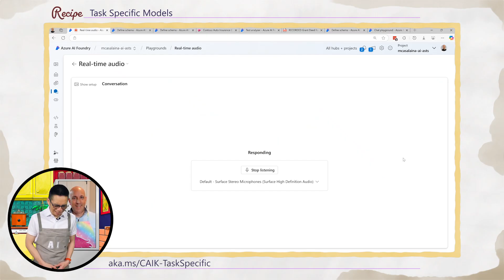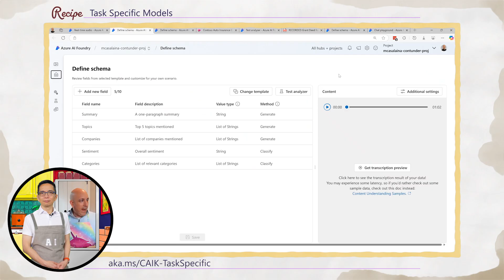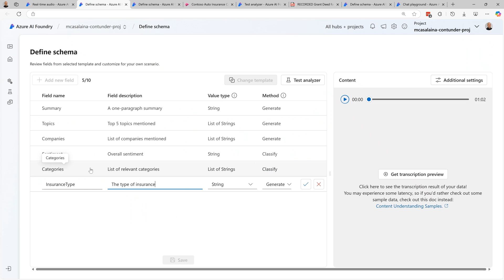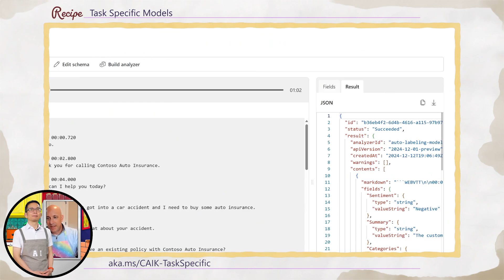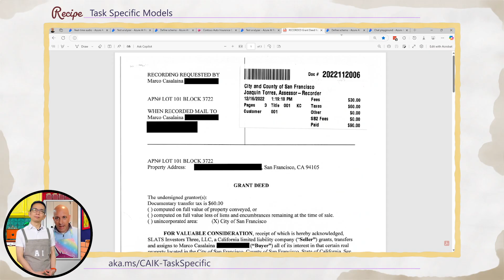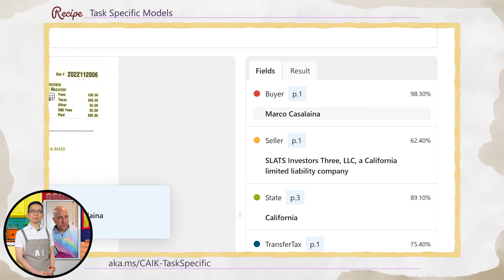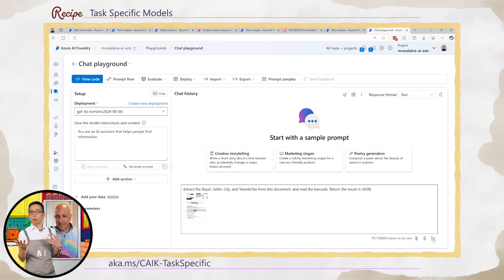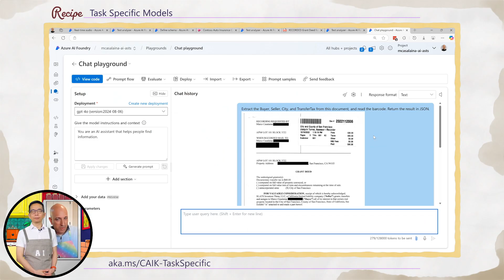Mr. Maeda's Cozy AI Kitchen - Task Specific Models with Marco Casalaina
For our first episode of 2025, we welcome Marco Casalaina back into John Maeda's Cozy Kitchen.  Marco gives us a tour of some task specific models that do some amazingly helpful things.

Chapters:
00:00 - Today's Topic
00:20 - Introducing today's guest: Marco Casalaina
01:02 - Demo
12:20 - Closing thoughts